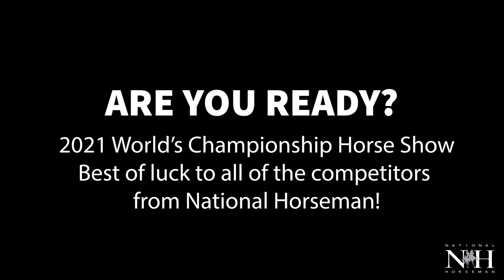GOOD LUCK: World's Championship 2021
Are you ready for tonight? Best of luck to all of the competitors.

Shot & Edited by Ashley Downing | National Horseman